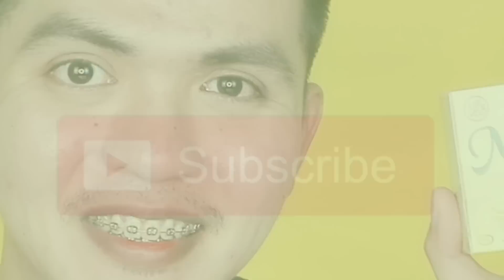53PHP Effective Whitening Soap | Mestiza Soap Review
Here's another honest whitening product review para sainyo na gustong magpaputi. Enjoy!

Mestiza Healthy Skin Whitening Soap is available in all leading drugstores and supermarkets nationwide for only PHP53.00.